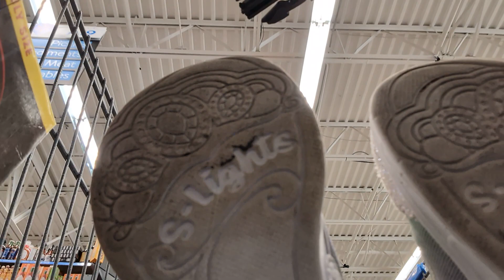Still shopping...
Chau Van Truong is making a movie. I live in Boynton Beach. I just want Floridian to know about it and hopefully, see it when it comes out.. I am not here to ask for anything but be neighborly..
I understand that the Who's Who wants to collaborate on projects with me.  I am here to network and will help you if I can.  Maybe tomorrow we can work together but for now, I have signed with Lance Oppenheim and Iconoclast to give you the best movie experience.  They are doing a documentary on Chau Van Truong.  How about some help with the press and spreading the name Chau Van Truong to the world?

Please send me stars on Facebook!   If you cannot send me leads; then tell your families, friends, and strangers you meet about the documentary of Chau Van Truong coming to your screen.  There have been a lot of production companies that want me to sign with but I do not want to sign with anyone on a new deal.  I have already signed with Iconoclast and Lance Oppenheim and I am very happy I did...  Remember, once Chau Van Truong is on the red carpet I would ask my fans, "Do you have Facebook?  Did you send me any stars before you get an autograph and a smile from me?"
Oppenheim got his start making short documentaries and spam emailing them to the Vimeo and the New York Times, among others. This led him to working with [director] Darren Aronofsky on his first film. Now he's directing and producing a series with HBO alongside Josh and Benny Safdie (Uncut Gems), a documentary feature with FX and Hulu, and is developing fiction projects with Natalie Portman, Elizabeth Olsen, and Ari Aster.
Focusing in on this unique community, Oppenheim’s portrait peels back The Villages’ perfectly manicured veneer with wit, warmth and skepticism. As producer Jeffrey Soros puts it, it’s a film both “for old people, and for everyone who plans on getting old.” Soros is co-founder of the Los Angeles Media Fund (LAMF), a multi-faceted entertainment company that primarily focuses on the development, financing and production of features, documentaries and television. Soros also is the nephew of billionaire investor George Soros. Other producers on the project include filmmaker Darren Aronofsky (Requiem For A Dream, The Wrestler), Melissa Oppenheim, (Lance’s sister who also is the Global Head of Content Development at Facebook) and executive producer Jeff Orlowski (Chasing Ice).Lance Oppenheim is the youngest contributor to The New York Times Op-Docs, having graduated from Harvard’s Visual and Environmental Studies program just two years ago. Some Kind Of Heaven premiered at the 2020 Sundance Film Festival alongside NYT’s Op-Docs’ other celebrated film, TIME.
People say I am romantic. They say I dream too big.  They say I can never realize  my dream.  I, Chau Van Truong,   have done the impossible so remember to watch the documentary of my life.

Mọi người nói tôi lãng mạn. Họ nói rằng tôi mơ ước quá lớn. Họ nói rằng tôi không bao giờ có thể thực hiện được ước mơ của mình. Tôi, Châu Văn Trường, đã làm được điều không thể nên các bạn nhớ xem bộ phim tài liệu về cuộc đời mình nhé.
Where are you now?  Check out the documentary on the life of Chau Van Truong coming to a theater near you!  Be inspired, be loved, and always have hope.  One step in front of the other and you will make it through your own journey..